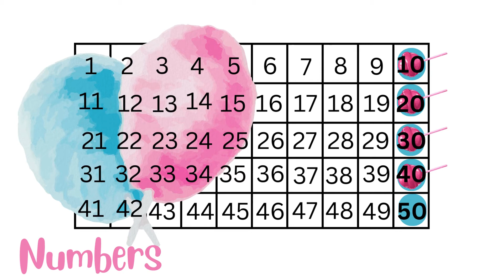Counting in tens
The Music in this video is by: Easy Peasy Arthur Benson
Here are some of our popular videos you might want to watch: